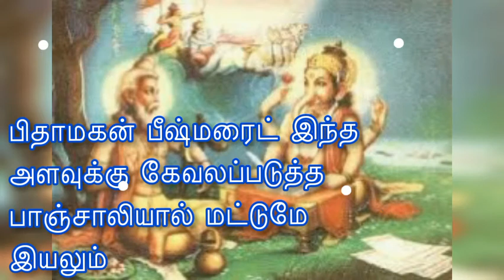பிதாமகர் பீஷ்மரை இந்த அளவுக்கு பாஞ்சாலி கேவலப்படுத்த என்ன செய்தார்?